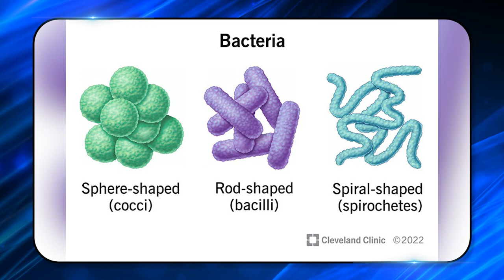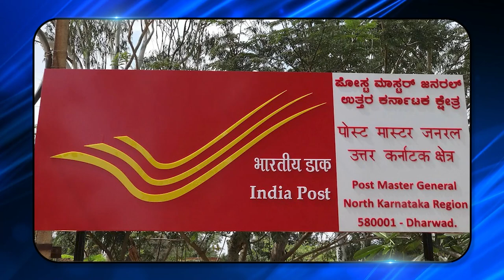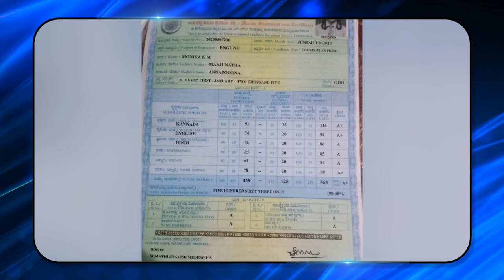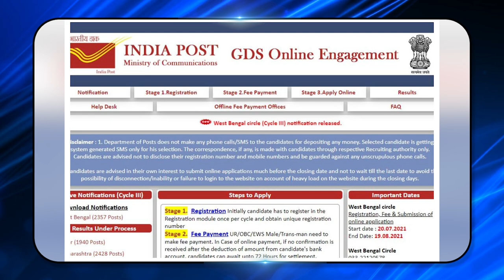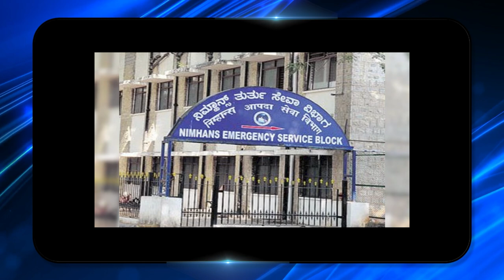Health tips; ರೋಗನಿರೋಧಕ ಶಕ್ತಿ ವೃದ್ಧಿಸುವಲ್ಲಿ ಗಿಡಮೂಲಿಕೆಗಳ ಪಾತ್ರ ! First Aid | Disease | Today